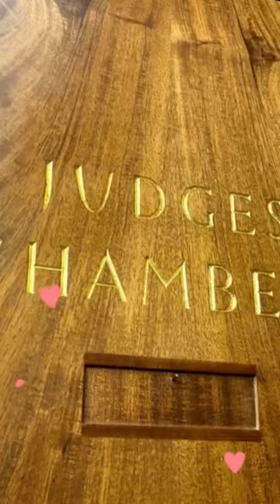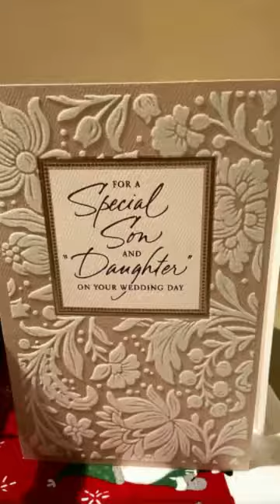Swope Wedding 2020